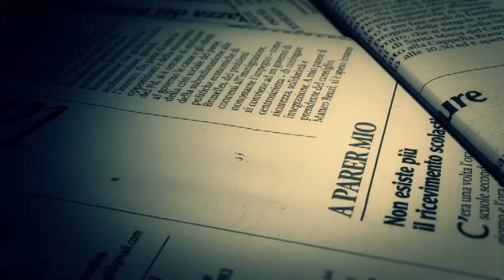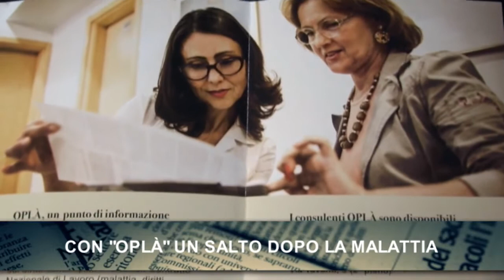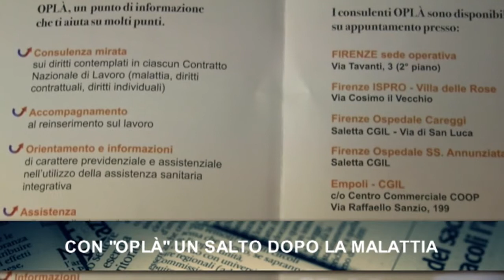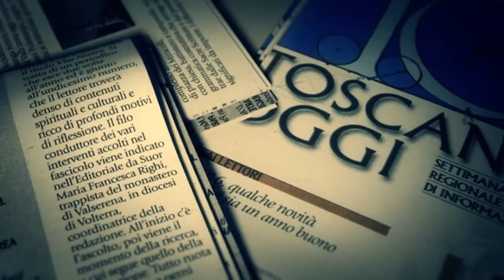«Oplà», dopo la malattia un salto per tornare alla vita - Intervista a Silvia Cecchi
Per i malati oncologici la possibilità di conciliare cura, vita e lavoro è fondamentale per labuona riuscita delle terapie. Per rispondere a questa esigenza è nato a Firenze, per iniziativa della Cgil, lo sportello «Oplà». Si tratta del primo sportello sindacale che vuole dare assistenza su lavoro e previdenza a chi si trova a dover fronteggiare questa malattia. Ne parliamo con Silvia Cecchi, la persona a cui è venuta l’idea di offrire questo servizio e che ne è la responsabile. Intervista a cura di Simone Pitossi.